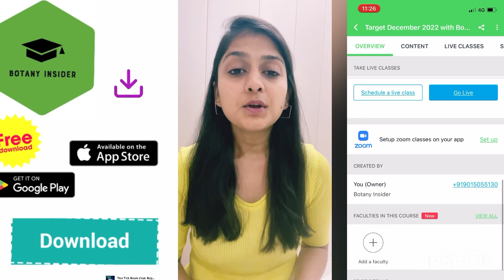Expected Results date - CSIR UGC NET Lifesciences JUNE 2022 I CSIR JRF JUNE 2022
COURSE HIGHLIGHTS 👇👇
🏆 Target DECEMBER 2022  CSIR UGC NET Lifescience 🏆

1. LIVE LECTURES starting from 25th September 2022 for CSIR UGC NET December 2022 daily with the Schedule & Discipline just like Offline Coaching. The Course shall be completed by 20th November 2022 giving you ample time for self study.

4. PRICE : A price of Rs 974/- - for such a course for an 6 months by such Experienced Faculty is nothing BUT DREAM COME TRUE..

5. KEY FEATURES:
-60 + hours interactive Live Classes

6. Complete hand holding till CSIR UGC NET December 2022 with Exclusive Strategy, Brainstorming, Critical Thinking sessions provided only to our subscribers to give them an edge in the competition."